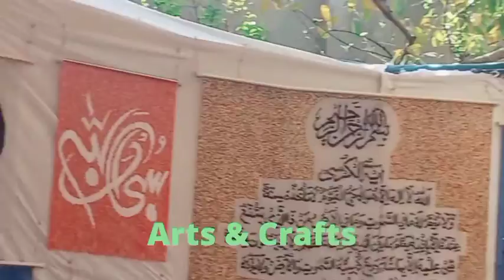CULTURE DAY EVENTS PAKISTAN artcrafts arts council